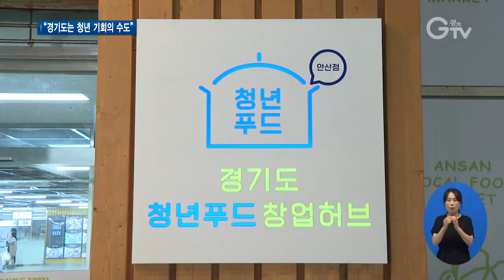안산에 ‘경기도 청년푸드창업허브’ 1호점 개장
[앵커멘트]
안산에 경기도 청년푸드창업허브가 문을 열었습니다. 청년들이 요식업 분야 창업을 시험해볼 수 있는 기회의 장이 마련된 건데요. 3개월 동안 창업허브 인프라를 마음껏 활용해 창업 성공 가능성을 점쳐볼 수 있습니다. 최창순 기자가 보도합니다.

[리포트]
초등학교 때부터 요식업을 꿈꾼 고병호 씨

본격적인 창업에 앞서 경기도 청년푸드창업허브에 입점을 선택했습니다.

이곳에서 창업을 위한 1:1 맞춤형 컨설팅과 유명 셰프에게 도제식 실습 교육을 발판 삼아 자신의 이름을 딴 중국 음식점의 첫 발을 뗐습니다.

[인터뷰] 고병호(30세) / 중식당 대표
“오래된 중식당을 만들어보고 싶은데 지금부터 해서 20~30년 롱런하는 가게를 차리고 싶습니다.”

웹디자이너로 직장생활을 하다가 제과점 창업을 준비하고 있는 박소정 씨

창업 실패에 대한 두려움 탓에 막막했는데, 청년푸드창업허브가 큰 힘이 되고 있습니다.

[인터뷰] 박소정(30세) / 제과점 대표
“창업이라는 게 솔직히 도박인데 말 그대로 무턱대고 들어갔다가는 힘들 수도 있고 잘될 수도 있으니까 이런 예행연습을 토대로 하면 너무 좋은 기회인 것 같아요.”

요식업 분야 청년 예비창업가들을 위한 경기도 청년푸드창업허브가 안산 와~스타디움에 문을 열었습니다.

현장 판매수요와 배달 판매 여건 등을 고려해 선정된 장소인데, 이곳을 찾는 시민들의 반응도 좋습니다.

[인터뷰] 김혜진 / 안산시 초지동
“청년 창업가들을 지지하기 위해서 한번 먹어보고 사람들한테 입소문 내서 다시 한번 찾아와 보고 싶은 마음이 듭니다.”

경기도 청년푸드창업허브에는 공모를 통해 선발된 총 7팀의 1기 청년창업업체들이 입주했습니다.

최대 3개월 동안 개별 주방은 물론 온라인 판매도 할 수 있는 공유주방을 활용해 창업 실습을 해보고, 밀키트 제조와 마케팅 교육 등도 받게 됩니다.

“경기도를 기회의 수도로 만들겠습니다. 젊은이뿐만 아니라 시민 여러분, 도민 여러분께 더 많은 기회, 더 고른 기회 줄 수 있도록 노력을 하겠다는 말씀을 드립니다.”

경기도는 청년푸드창업허브에서의 경험이 창업 성공으로까지 이어질 수 있도록 전통시장 청년상인 육성지원 사업 등과 연계 지원할 방침입니다.

[자막]
1.경기도 청년푸드창업허브/안산시 와~스타디움
2.고병호(30세) / 중식당 대표
3.박소정(30세) / 제과점 대표
4.요식업 전문 창업 인큐베이팅 공간, 안산에 개장
5.김혜진 / 안산시 초지동
6.1기 청년창업업체 7팀 입주
7.3개월 동안 개별·공유주방 입주, 교육·컨설팅 지원
8.김동연 / 경기도지사
9.영상취재 : 이효진 김현우 영상편집 : 김정환